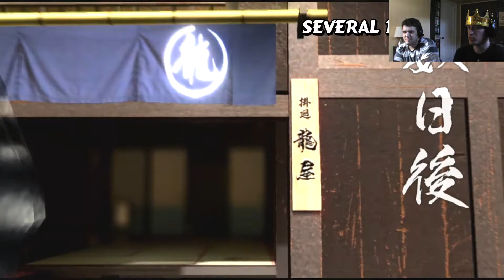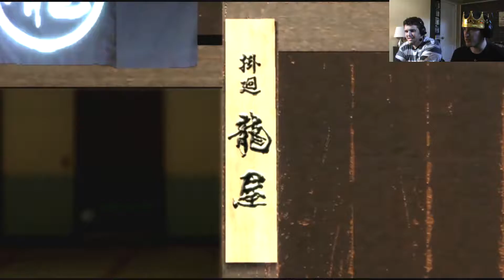The Lord and the Brave Play Yakuza Kenzan Part 8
Episode 8: Everyone loves taking dumps in Japan!

Thanks to KHHSubs for the translated cutscenes, Thepatrick for his great guide for the game and shoutout to Yakuza Fan for being at the forefront of the series' fandom!

Taking dumps is the best excuse to avoid problems!